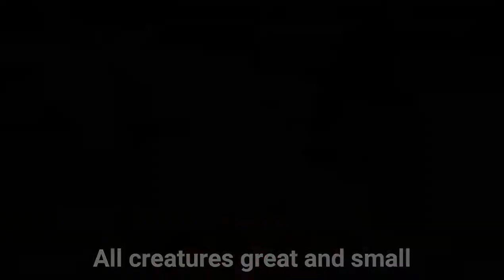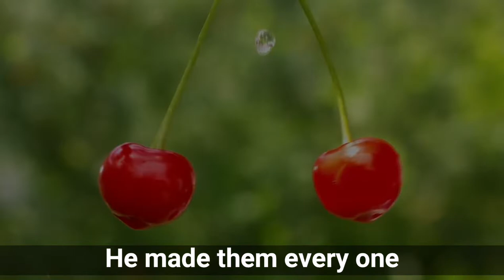All Things Bright and Beautiful by SOUP